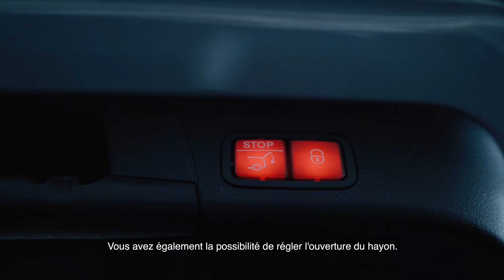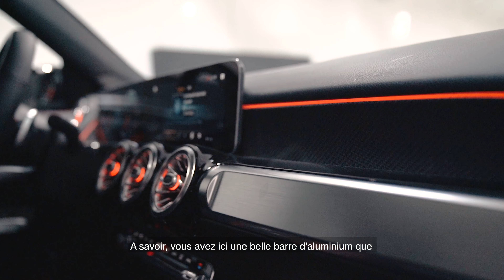Mercedes-Benz GLB | Présentation détaillée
Voici notre présentation officielle du tout nouveau Mercedes-Benz GLB (modèle 2020).
Vidéo en français (+ sous-titres) et en allemand.

Véhicule présenté par :
Eric Hild
et
Marc Langendörfer

Merbag Luxembourg, votre partenaire officiel Mercedes-Benz au Luxembourg.